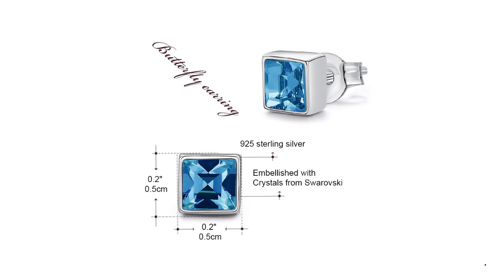Korean Sterling Silver Women's Earrings Square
Brand Name: cdyle
Main Stone: Crystal
Metals Type: Silver
Metal Stamp: 925,Sterling
Certificate Type: NGTC
is_customized: Yes
Fine or Fashion: Fine
Back Finding: 2
Model Number: YE0991I-S
Gender: Women
Side Stone: Crystal
Earring Type: Stud Earrings
Certificate Number: -Style: Classic
Shape\pattern: SQUARE
Occasion: Party